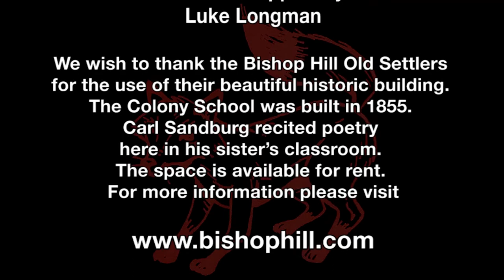Sample Video of Brian Fox Ellis - History in Person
History in Person - well in this case recordings of what Fox does in person.  foxtalesint.com

Brian "Fox" Ellis and I have made 20 - 30 minute videos this year here is a quick 3 minute look.  The First minute is the open to the videos followed by some quick segments of the videos.

Invite history's greatest minds to your school or conference, Chautauqua or museum.

Fox has published sixteen books, twelve award winning CDs, hosted three television series, produced several DVDs and written more than 100 magazine articles.